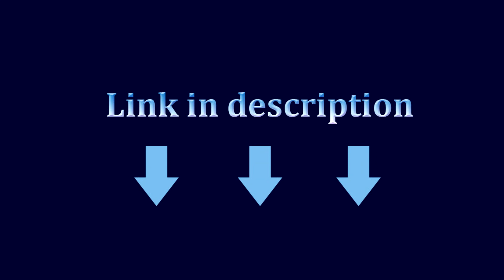Pocket knife Petrified Fish 12C27, folding knife, wooden handle.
Brand：Petrified fish
Model: PF-719
Length: 195mm
Blade length: 85 mm
Handle length: 107mm
Blade thickness: 2.35mm
Blade width: 21 .5mm
Blade surface treatment: satin finish
System: Ball Bearings
Hardness: 59-60HRC
Net weight: 65G
Handle material: sandalwood
Blade material: Sandvik 12C27N
Handle material: sandalwood + CNC cutting, weight reduction molding process.
Key points:
The product handle is made of solid wood， Different batches will have different colors， If you want to know more information about the product, please contact us and we will reply you as soon as possible.